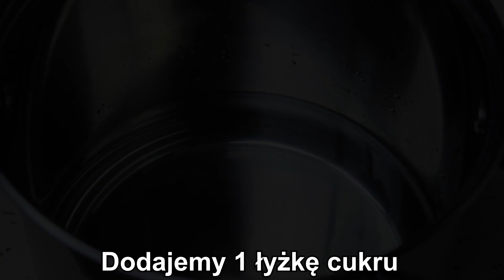IDEALNE CIASTO Z JABŁKAMI ORAZ PYSZNĄ MASĄ - ZOBACZ PRZEPIS - WYSTRZAŁOWA KUCHNIA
🔴📑PRZEPIS:

SKŁADNIKI NA BISZKOPT:

5 jajek
3/4 szklanki cukru
1 szklanka przesianej mąki
1 łyżka mąki ziemniaczanej
1 kopiasta łyżeczka proszku do pieczenia
5 łyżek oleju
szczypta soli

WYKONANIE:

Jajka ubijamy z cukrem oraz szczyptą soli do momentu aż podwoją swoją objętość, następnie dodajemy olej i miksujemy chwilę aż połączy się z jajkami.

Do osobnej miski przesiewamy mąkę pszenną, dodajemy mąkę ziemniaczaną, proszek do pieczenia i dokładnie mieszamy.

SKŁADNIKI NA GOTOWANE JABŁKA:

1 litr wody
1 łyżka cukru
6-7 jabłek

WYKONANIE:

Jabłka obieramy , kroimy w plastry około 1,5 cm i wykrawamy gniazda nasienne. Wodę z cukrem zagotowujemy , wrzucamy pokrojone jabłka. Gotujemy 2-3 minuty na wolnym ogniu aby jabłka się nie rozpadły. Po zagotowaniu jabłka wyjmujemy na talerz i studzimy.

SKŁADNIKI NA BUDYŃ:

wystudzony kompot ( w którym wcześniej gotowaliśmy jabłka)
1 szklanka wody
5 łyżek cukru
3 budynie śmietankowe ( bez cukru )

WYKONANIE:

Do wystudzonego kompotu dodajemy wodę, cukier, budynie i dokładnie mieszamy.
Wstawiamy na mały ogień i mieszamy do momentu aż budyń zgęstnieje.
Wyłączamy gaz.

DODATKOWE SKŁADNIKI:

1 puszkę brzoskwiń odsączamy z soku i kroimy w kostkę
1 paczka okrągłych biszkoptów

Z ciasta zdrapujemy skórkę i nasączamy 1/2 soku z brzoskwiń.
Następnie układamy jabłka.
Wykładamy 1/2 gorącej masy budyniowej i rozsmarowujemy.
Biszkopty nasączamy w pozostałym soku z brzoskwiń i układamy na masę budyniową ( lekko dociskamy ).
Układamy pokrojone brzoskwinie.
Wylewamy drugą część masy budyniowej i rozsmarowujemy.

SKŁADNIKI NA MASĘ KOKOSOWĄ:

250 g masła lub margaryny
1 szklanka cukru
200 g wiórków kokosowych
1 jajko

WYKONANIE:

Masło z cukrem rozpuszczamy na wolnym ogniu. Następnie wyłączamy gaz, wsypujemy wiórki, dodajemy jajko i dokładnie mieszamy. Wykładamy na górę ciasta i rozsmarowujemy.
Zapiekamy 25-30 minut w 180 stopniach ( do złotego koloru - wszystko zależy od piekarnika ).